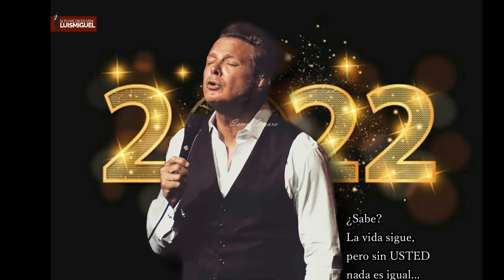¡Feliz año 2022! Podría decirle que todo sigue igual...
Aunque sea un día tarde por aquí os dejo el vídeo de ayer en redes 😉

Espero que disfrutarais de una última noche inolvidable y que el el nuevo año que estrenamos nos regale muchísima salud y muchas de los sueños que perdimos durante este tiempo.

Que cumplamos sueños conjuntos con "Nuestro Chico" y que volvamos a compartir esa ilusión y esa adrenalina que solo sentimos con "´Él" ❤

Os deseo lo mejor de lo mejor y que no dejéis de sonreir nunca.

Os recuerdo que sigo compartiendo por la comunidad de
"Si tú me dices ven Luis Miguel" que hay gente que todavía no se había enterado 😅
Os dejo el enlace por si os apetece pasaros por allí  para seguir compartiendo cosas bonitas 👇